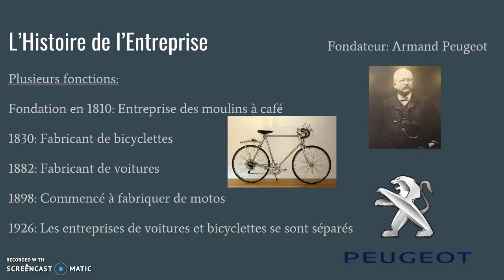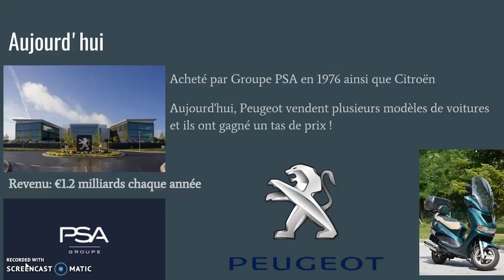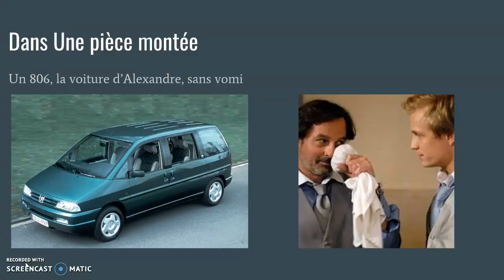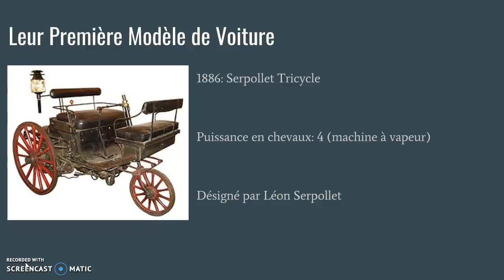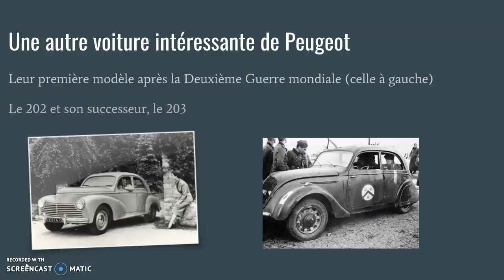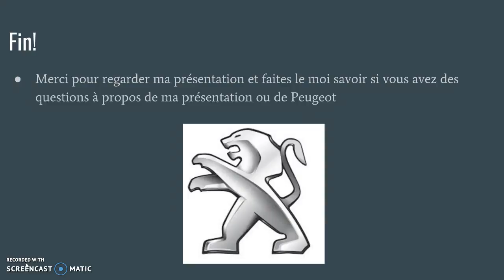Présentation de Peugeot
Par Eric Munson